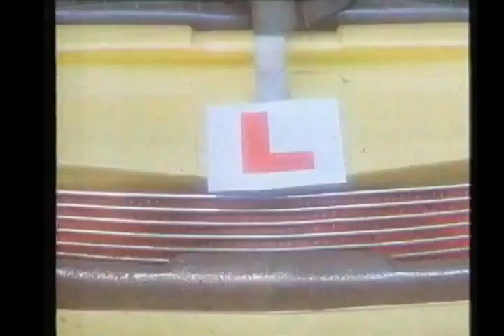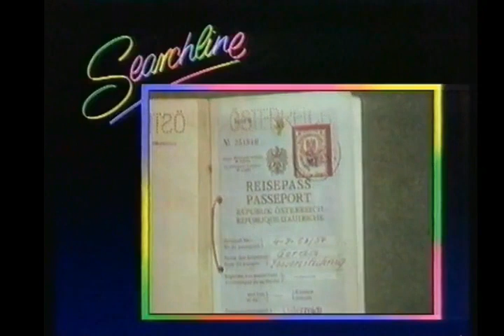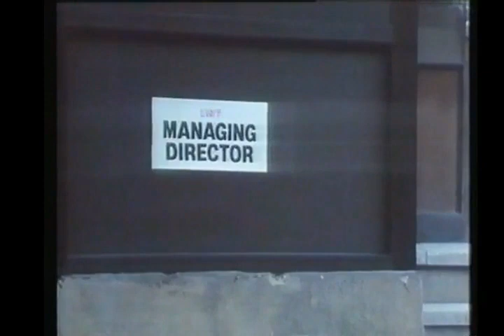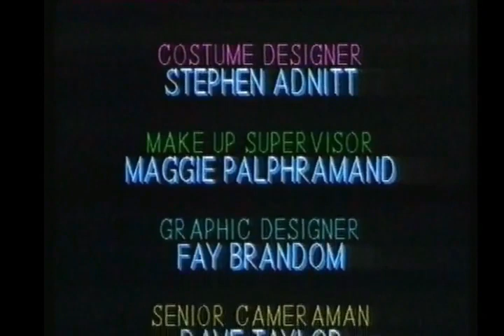Cilla`s Surprise Surprise Full episode Transmitted 10th January 1988 Starring Cilla Black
Another classic show, with lots of surprises, also featuring Gordon Burns and Bob Carolgees.